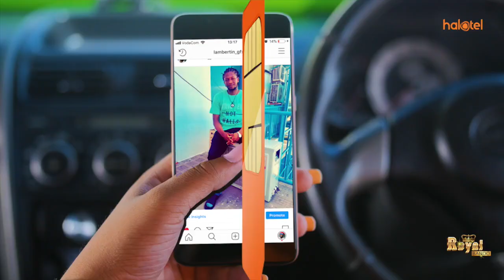MAGOLI YOTE KAGERA VS SIMBA || MOTO WA SIMBA HAUZUILIKI